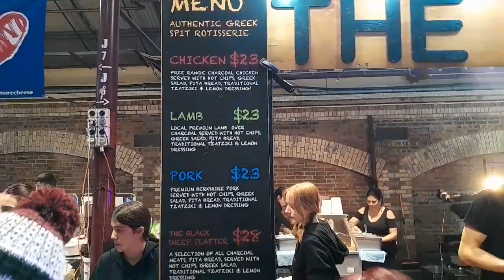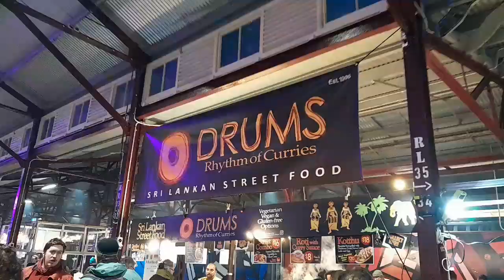Sei Melbourne @ Winter Night Market